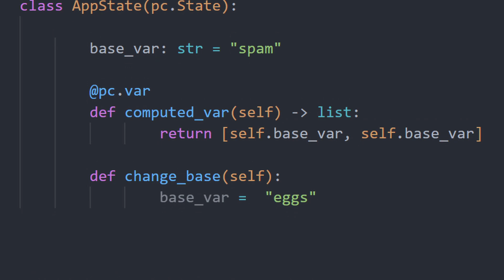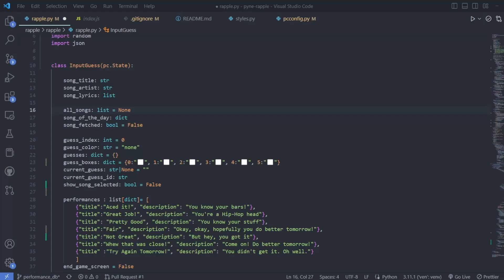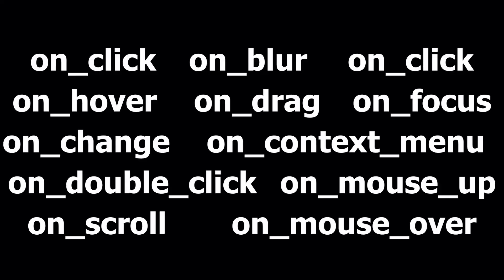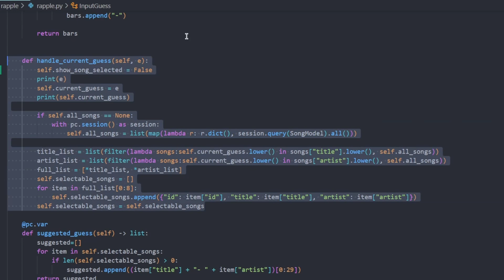Pynecone State Tutorial with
Short tutorial on handling state in Pynecone.io using examples from my Daily Guesser project,